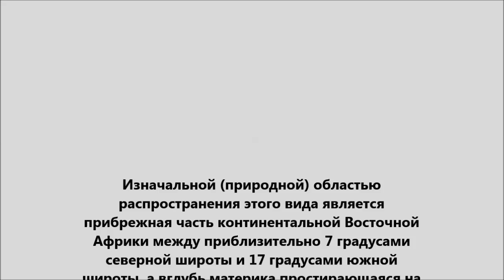Инвазия ахатины гигантской (Achatina fulica)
Находится в списке из 100 наиболее инвазивных видов. В настоящее время дальнейшее расширение ареала ахатины остановлено благодаря строгим мерам по поддержанию карантина. В Европе, в том числе в России, где выживание ахатин по климатическим условиям в природе невозможно, они часто содержатся в качестве домашних животных.